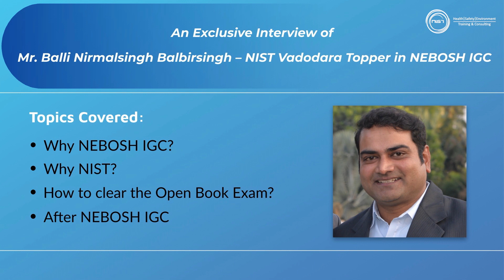Interview of NEBOSH IGC Topper - Mr. Balli Nirmalsingh Balbirsingh, NIST Vadodara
Do not miss this exclusive interview of NEBOSH IGC Topper Mr. Balli Nirmalsingh Balbirsingh from NIST Vadodara. He shares amazing strategies for successfully clearing the NEBOSH IGC course. NIST appreciates him for delivering such a useful interview that will help other IGC learners to understand & learn some tips to clear the Open Book Exam. Also, we would like to congratulate Mr. Balli Nirmalsingh Balbirsingh for his incredible achievement!